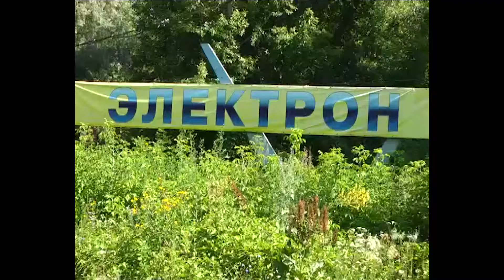Трезвая Россия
фестиваль "трезвая россия" в Тольятти